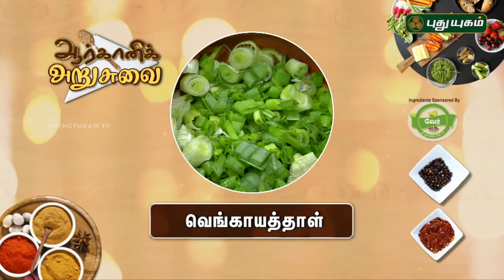Medicinal Uses Of Kovai keerai / Spring Onion Dosa Recipe | Arivom Arogyam | 14/02/2018